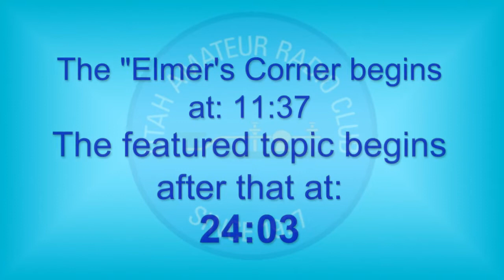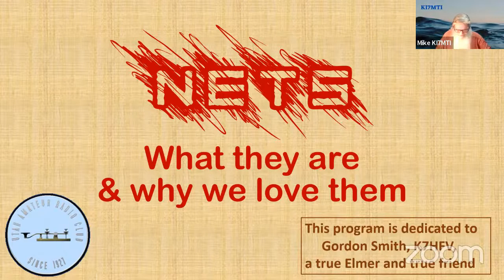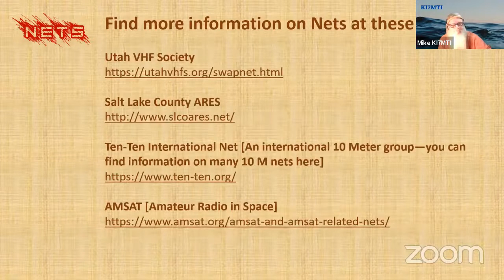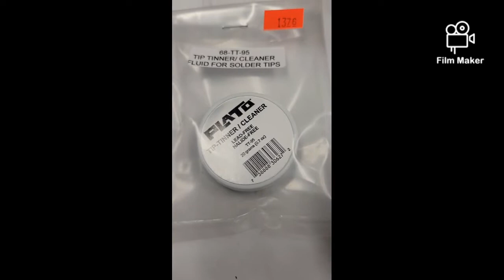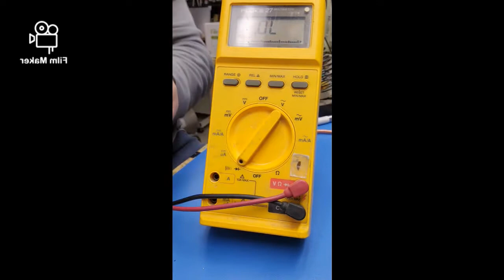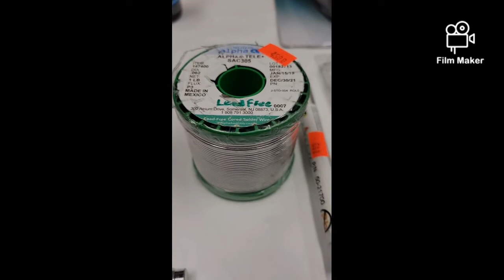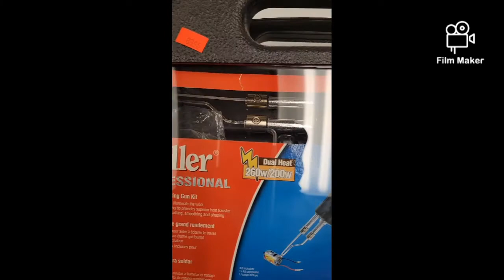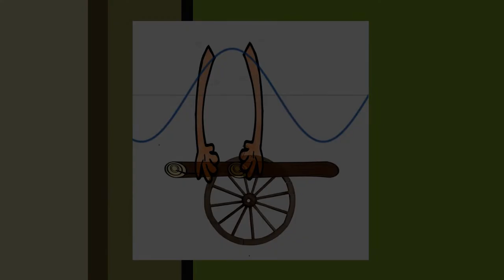April 14, 2022 UARC meeting: How to Solder: Tips, Tricks & Tools with Robert Gunnell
Elmer's Corner:  Nets!